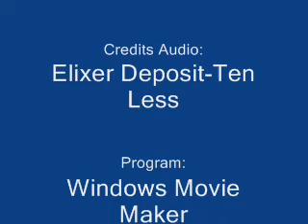Son Wonderboy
Goku and Piccolo joined forces and formed a band the likes of which had never been seen, and they called themselves Tenacious D. The music for the credits is a sample from a song called Ten less, by a friend of mine.